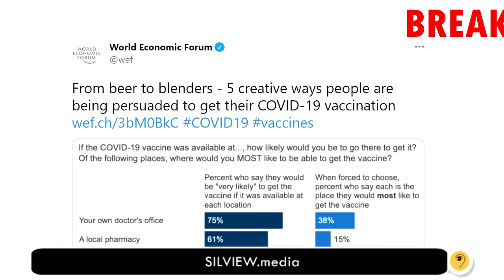BREAKING! WEF scientists reach absolute IQ0 in Davos labs! Bribing covidiots with beer now creative